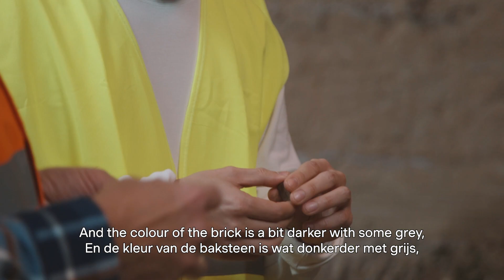empty drop – Shingo Masuda + Katsuhisa Otsubo Architects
Inspired by the density of Bruges’ street plan, Shingo Masuda and Katsuhisa Otsubo have constructed a new, open ‘place’ for the city in St John’s Hospital Park. Their geometric, brick-built sculpture subtracts ground from the historical orchard while also lending it structure. Here, the architects play with the concept of ‘free’ or undefined space and its absence in the city’s geography, where every corner is well-defined.

Departing from the question “Is it truly necessary?”, the Japanese firm examines the concept of space. Should architects keep adding to what already exists, or can they think differently about architecture and its place in the world?

Using a familiar local material – brick – and the city’s colour palette, Shingo Masuda + Katsuhisa Otsubo Architects have created a new abode that transcends the seasons.

The work contrasts with the functional city and creates a place where people can gather, for encounters and loosing oneself. empty drop: a celebration of emptiness in the busy pattern of Bruges.

Made for "Bruges Triennial 2024: Spaces of Possibility"

Geïnspireerd door de densiteit van het Brugse stratenplan bouwen Shingo Masuda en Katsuhisa Otsubo in het Sint-Janshospitaalpark aan een nieuwe, open ‘plek’ voor de stad. Ze tonen er een geometrische sculptuur uit baksteen die oppervlakte uit de historische boomgaard wegneemt en er tegelijkertijd structuur aan geeft. De architecten spelen hiermee met het concept van ‘vrije’ of ongedefinieerde ruimte en het ontbreken ervan in de geografie van de stad – waar iedere hoek welbepaald is.

Vertrekkende uit de vraagstelling: “Is it truly necessary?” bevraagt het Japanse bureau er het concept ruimte. Moeten we als architecten blijven bijbouwen of kunnen we anders over architectuur en haar bestaan nadenken?

Vertrekkende vanuit een voor ons vertrouwd materiaal – baksteen – en het kleurenpalet van de stad, stelt Shingo Masuda + Katsuhisa Otsubo Architects een nieuwe verblijfplaats voor die de seizoenen doorstaat.

Het werk contrasteert met de functionele stad en markeert een verzamelplaats voor ontmoeting en verdieping. empty drop: een viering van leegte, in het drukke patroon van Brugge.

Gemaakt voor 'Triënnale Brugge 2024: Spaces of Possibility'